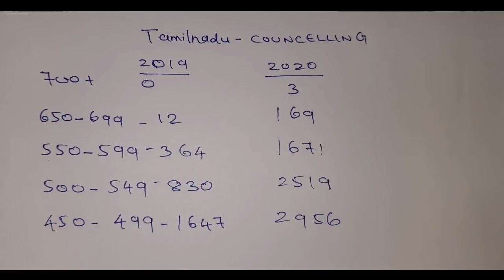TN Neet 2020 Expected Cut off | After Rank list released | Govt colleges & Private Colleges